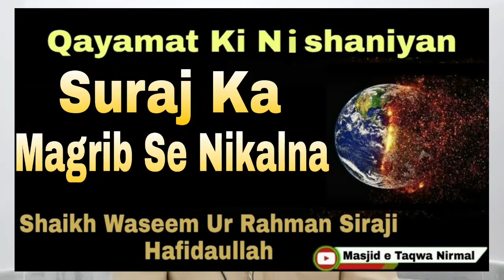Qayamat Ki Nishaniyan || Suraj Ka Magrib Se Nikalna | By Shaikh Waseem Ur Rahman Siraji Hafidaullah